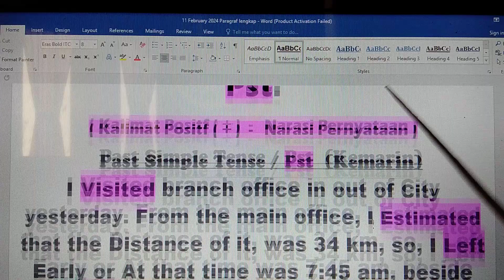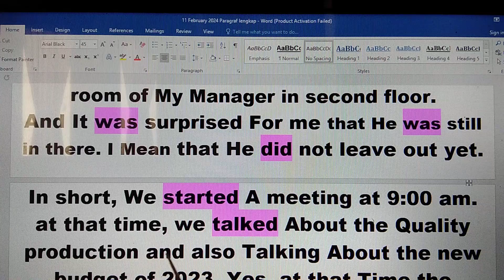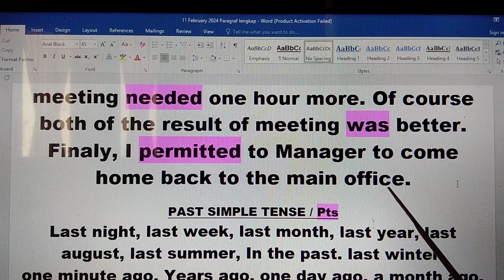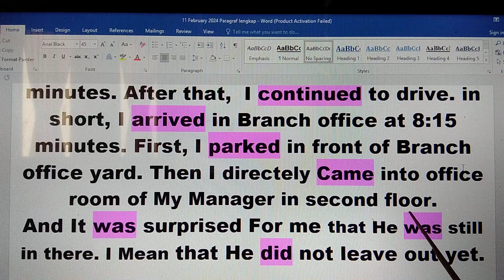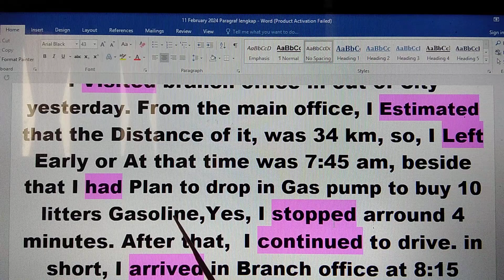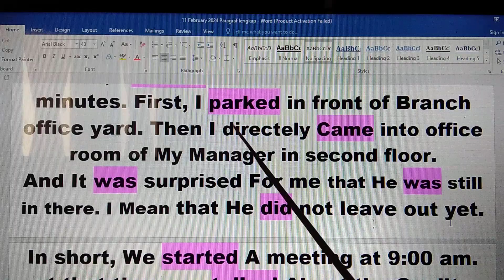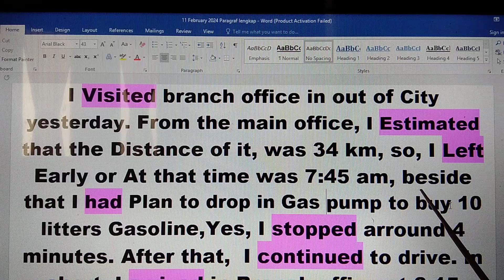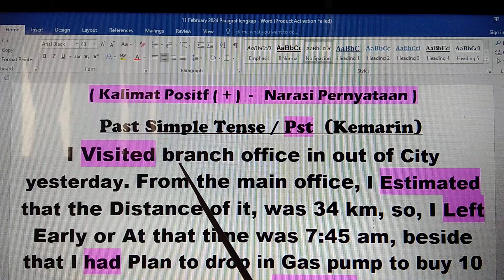Cara Benar Belajar Percakapan Bahasa Inggris Dan Efektif Bagi Pemula yg Pertama Kali Latihan Mandiri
PANDUAN MENGUASAI "DAILY ENGLISH CONVERSATION" Dgn CEPAT, TEPAT, DAPAT ! -   8 U.
Otomatis Praktek Percakapan Bahasa Inggris Cepat Berkembang, Mampu Bertanya Dengan Kalimat Pertanyaan Standar Yg Benar Dan Spontan Merespon Dialog Teman Bicara, Dan  Pasti Lancar Bahasa Inggris Standar Sesuai harapan dan  keinginan

Jadi mulai Sekarang, FOKUS BELAJAR dan BERLATIH  BAGAIMANA CARA MUDAH DAN TEPAT, MENGGUNAKAN Empat TENSES yg Berbeda Saat Berdialog
(TENSES/Waktu: PAST / KEMARIN, PRESENT / HARI INI, TOMORROW / BESOK / )
 Kemudian Bagaimana CARA CEPAT Menyusun KALIMAT STANDAR / S,P,O,K )
DAN BAGAIMANA SECARA CEPAT Dan AKURAT Membedakan Kalimat Golongan VERBAL &  NON VERBAL / EFEKTIF SPONTAN MERESPON Teman Bicara.
KEMUDIAN Membuat PERTANYAAN SESUAI KONTEK DAN WAKTU -
(Why DO , Since when DID, How lonng ARE,What for IS,
How many DOES, Where AM I - Y/N - IQ - EQ)

Harus selalu Ingat, Abaikan masukan2 dari siapapun yg cenderung spekulasi, Hoak, "Katanya gini, Gini katanya" ( PEMULA & Menengah, yg ber-kali2 Kursus)
TARGET SEBULAN LANCAR, Sebaiknya Simak Konten 1A - 8A, / PERDANA 1 / 2, 1B - 8B, 1C - 10C  Dan Atau Langsung  Konten 1a, s/d  8a, b,  c,  d,  e  f, g,  - 1 U s/d 1O U  / 1V - 12V                                        ( PROGRAM PEMBEKALAN MENDASAR DAN MENINGKATKAN KOSAKATA / VOCABULARY }

FAKTA DILAPANGAN:
Selama ini, IMPIAN BISA CEPAT LANCAR Bahasa Inggris, Cenderung "Gagal Maning Gagal Maning" - Jangan ragu, Tonton terus Channel Leman's English Solution, Karena Waktu yg dikorbankan tidak akan sia-sia, Sebanding dgn hasil akhir latihan, Padat & Tepat sasaran!!
Catatan:
PROGRAM PEMBELAJARAN INI, PRAGMATIS, PRAKTIS DAN EFEKTIF:
MAKSUDNYA, ABAIKAN BRITIST & AMERICAN ENGLISH, ABAIKAN PENEMPATAN PREPOSISI ON, IN, AT OF YG IDEAL, TERMASUK PENGUCAPAN / PRONUNCIATION / INTONASI HARUS SAMA DGN NATIEVE, Sekali lagi Abaikan!

SEJATINYA LATIHAN PERCAKAPAN BAHASA INGGRIS,TAHAP AWAL, TIDAK  ADA  RAMBU2 LARANGAN!,Tapi  FOKUS MENGENAL dan SESINGKAT MUNGKIN FAMILIAR dgn  "LIMA KOMPONEN BAKU" - (5 PERMANENT CLUSTERS )

SELAMAT BERLATIH, BERLATIH  DAN TERUS BERLATIH, SIAPAPUN ANDA, APAPUN PROFESI ANDA, TUA, MUDA PASTI BERHAS I!!